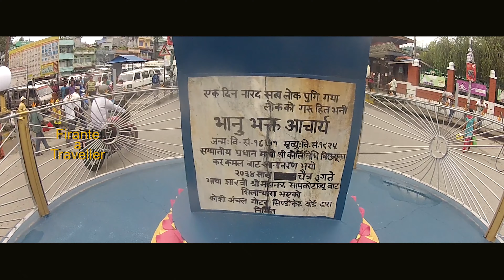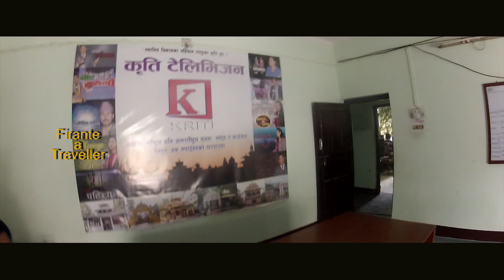//Dharan//Firante a traveller//Dharan Visit V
Basically this is an adventure, travelling and tourism TV show and this channel is promoting nepal and nepali culture and all the beautiful places in nepal.
Song:-
Lyrics:-
Audio/video:-
Director:-
Cinematographer:-
Model:-
film